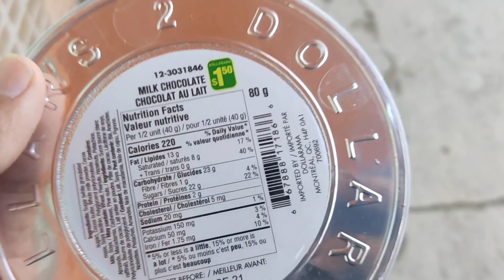New vlog Student life Canada 🇨🇦